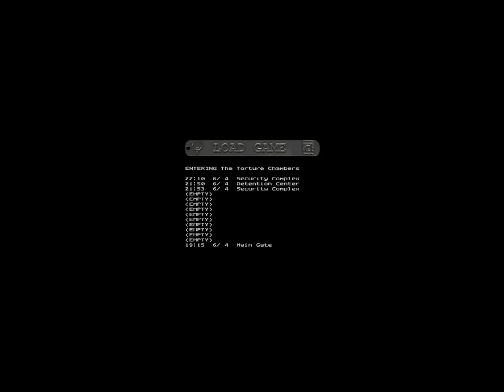Quake II #05 - [LPbyMartan]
Po dlouhé době opět na návštěvě u strogáčků.